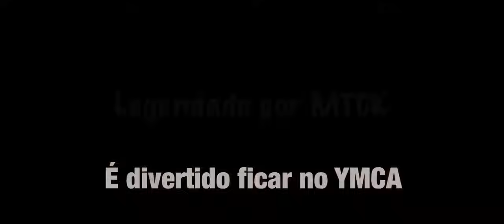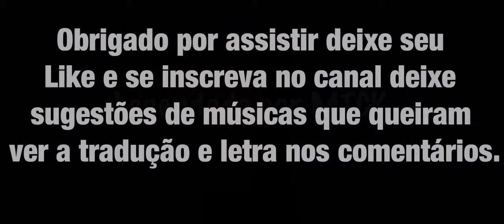Trump YMCA - Village People Legendado PTBR Tradução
Village People YMCA Trump Dance
Legendado PTBR Tradução!

Primeiramente obrigado por ser um inscrito do canal MTCK Games & Musics,o objetivo do canal é trazer traduções de grandes músicas do Gênero Rock e metal,talvez outros gêneros.

Infelizmente o YouTube não me monetiza,e algumas vezes me boicota,bloqueando vídeos ou "escondendo" assim fazendo com que o canal tenha poucas visualizações, há vídeos que Infelizmente são editados e excluídos (trabalho perdido) sobre a monetização,eu acho mais do que justo que todo o dinheiro vá para o dententor dos direitos da música.

Dedico meu tempo curto para trazer para vocês 2 traduções por semana,e gostaria muito de ter apoiadores para que eu continue trazendo até mais traduções na semana,agradeço quem puder contribuir ou apenas compartilhar meus vídeos para o canal ter mais inscritos.

Pix para Ajudar :

Tipo de chave: Email